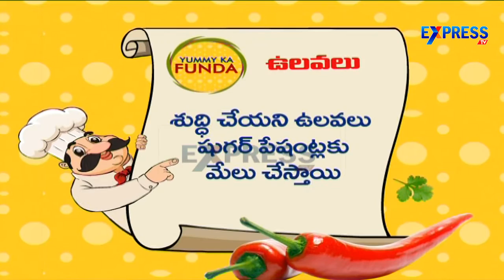Ulavacharu Chicken Recipe - Yummy - ExpressTV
Ulavacharu Chicken Recipe - Yummy